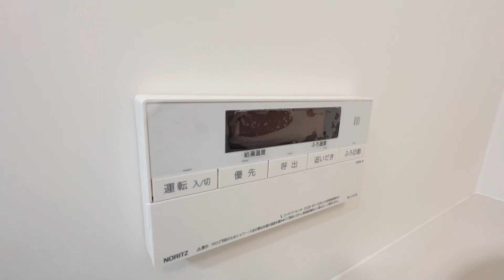ウェルスクエア永福町 203号室 2LDK 2023年9月新築 オートロック 京王井の頭線 永福町駅 徒歩5分 杉並区和泉3丁目【東京 賃貸 内見動画 不動産 室内動画 お部屋探し ルームツアー】